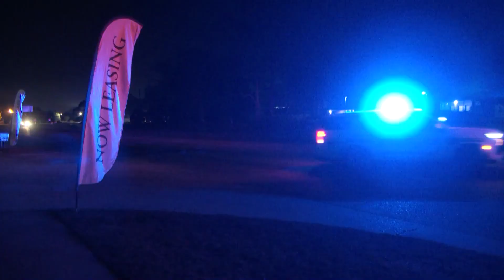Reported shooting at Mallard Crossing Apartments